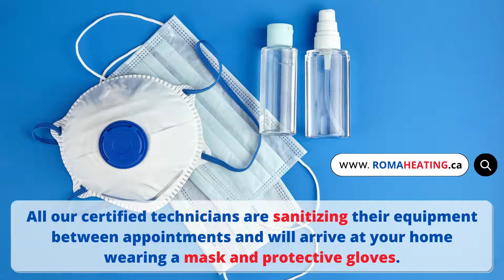What maintenance is required for a heat pump?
Clean the supply and return registers in your home, and straighten their fins if bent. You should also have a professional technician service your heat pump at least every year. The technician can do the following: Inspect ducts, filters, blower, and indoor coil for dirt and other obstructions.